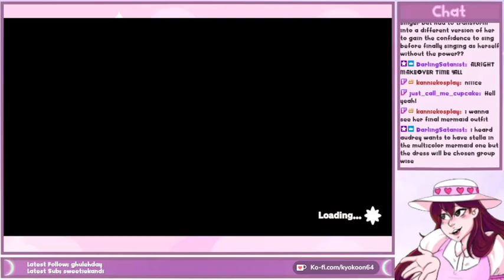Let's Stream!: Princess Peach Showtime (Part 5)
With the newest addition to the Princess Pech catalog, I take a go through with my favorite girl to save the day! Thanks to Gayson for buying the full game, and now it's showtime!

thumbnail art by Gayson56